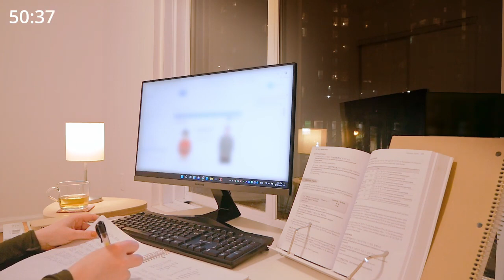1-HOUR STUDY WITH ME 🔥🌧️ sunset to night [chill lofi]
Let's start this week with a productive mindset, but always remember that you also need some time for yourself when possible, for reading, relaxing, or even just breathing 🫁

I love hearing from you! Have a nice study session everyone!

A few words about me: I make Study With Me videos and vlogs about my daily life and the places I like to go to. You can use Study With Me videos as a study buddy to find motivation when you're studying. It's always better when we work together! 📚

0:00 Intro
0:34 Study session
58:55 Outro

Products I use:
○ iPhone 12
○ Camera Sony ZV-1
○ Keyboard and mouse
○ Samsung computer monitor